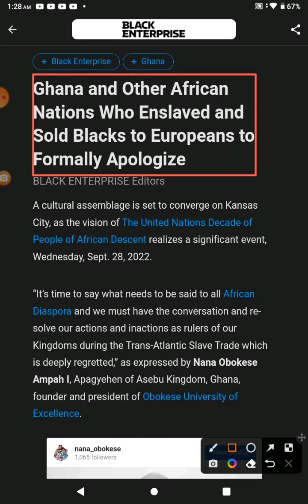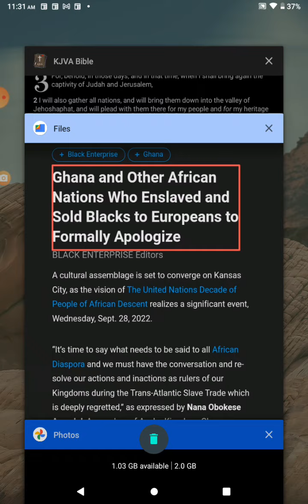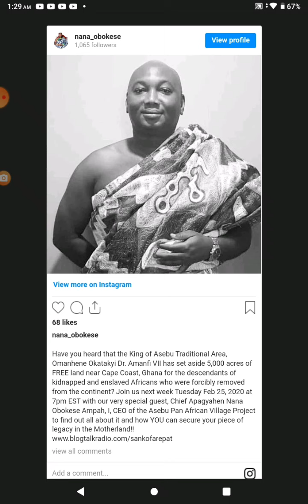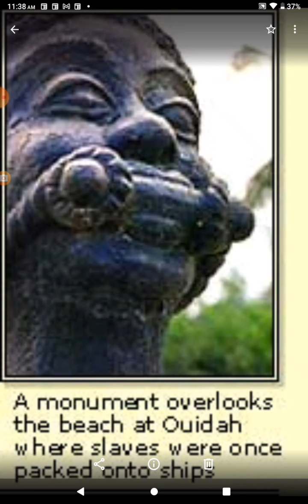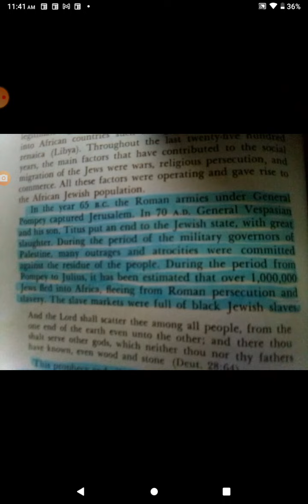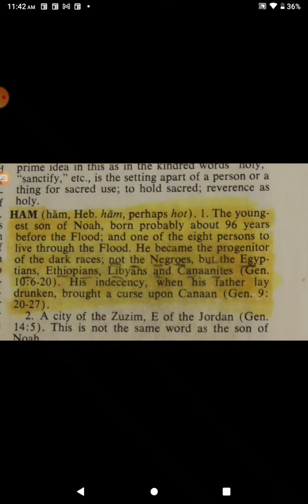Hamites (Modern Africans) Sold Israelites (Modern Negros) Into Slavery; We Are Not African